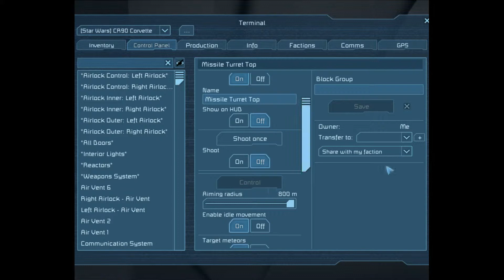Star Wars blueprint mod for Space Engineers review